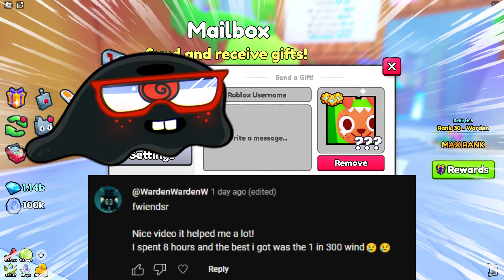⚡️How To Get MORE RNG Coins F2P | RNG EVENT | Pet Simulator 99 | Roblox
⚡⚡Welcome back to another video! Today we'll be going over my alt account which is 100% FREE TO PLAY & we'll be showing you how easy it is to get RNG coins, so you can go back to getting HUGE PETS!

LET'S BREAK THE DICE MERCHANT! Yes Pet Simulator 99 has a new RNG event where you can hatch Huge Pets & a FREE TO PLAY TITANIC!!! But are you wondering how you're able to get more RNG Coins fast so you can get a huge pet? Let's over this real quick guide on here so we all can learn! ⚡⚡

🔴 I do NOT give pets out for superchats! Please remember this before considering!
🔴 YouTube Channel Members get instant access into Pet Simulator 99 & if  the player is new we will help that player out!

⚡ Pet Sim 99: I normally hoard pets & host giveaways at random! This is a friend's private server so access will be limited to her choice!

One Piece Games: Quick run down, I'm a PURE weapon / sword main on any game, meaning I do NOT use fruits to fight with. Hie & Pika are the only fruits I use to travel around with.
⚡ Since I don't use fruits, any fruits that I get I will giveaway towards viewers!
⚡We welcome new players to the stream

⚡Rules:
1. Don't start drama
3. I do NOT add people on Roblox
4. You have to be apart of the Discord server in order to be in our crew
5. PS codes or servers will be given to the public on the Discord if it's available
6. Please listen to the mods
7. I do not randomly mod people & channel super chats & or membership will gain access to become mod
8. Just chill on the stream & have fun

roblox doors
roblox games
roblox gameplay
roblox doors map
roblox prop hunt
roblox doors hotel
roleplay
roblox doors prop hunt
role play
roblot prop hunt games
roleplaying
role playing
rpg
mmo
play
fgteev youtube
gamer
big games roblox
roblox simulator
best roblox game
how to get diamonds pet simulator 99
pet simulator 99
pet simulator